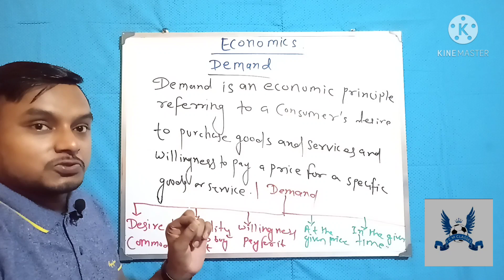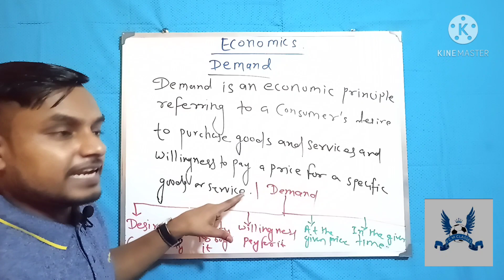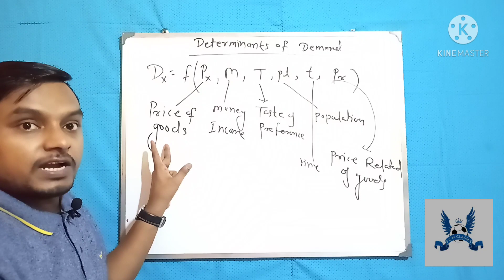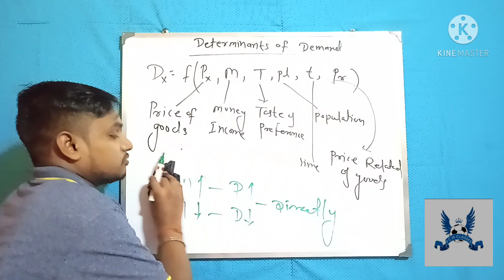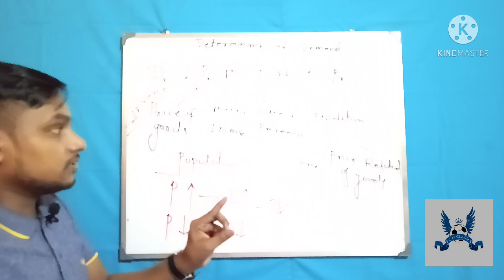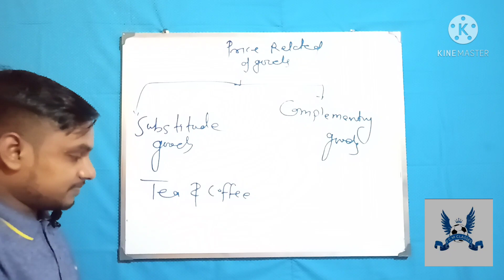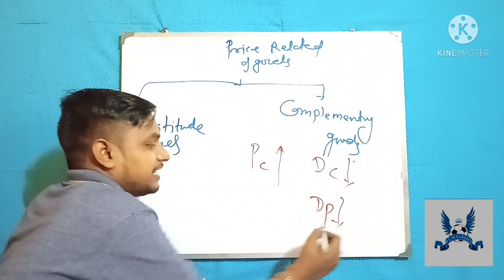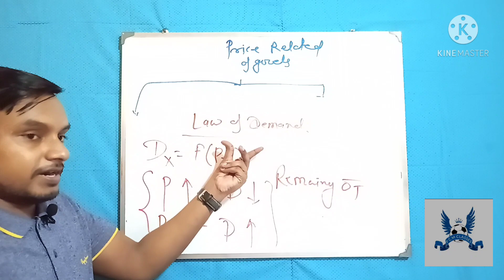#Microeconomics (Class 11th/12th) Demand Part -1 For CBSC ICSC And Any Other state Board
Class 11th Demand by Pawan sir
Class 12th Demand by pawan sir
Demand chapter 1 by pawan sir
Demand Chapter 1 by PCM Classes
Introduction of Demand
Introduction of Demand, Determinants of Demand, Law of Demand part -1 Pawan sir
Introduction of Demand, Determinants of Demand, Law of Demand Part -1 By PCM Classes